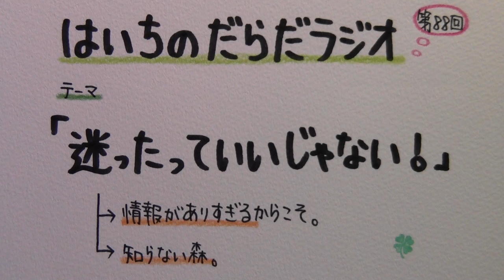【はいちのだらだラジオ】 第８８回－迷ったっていいじゃない！